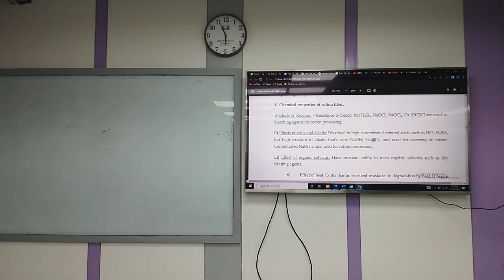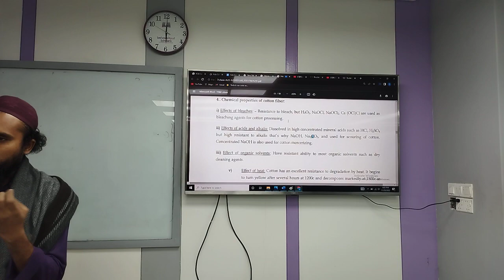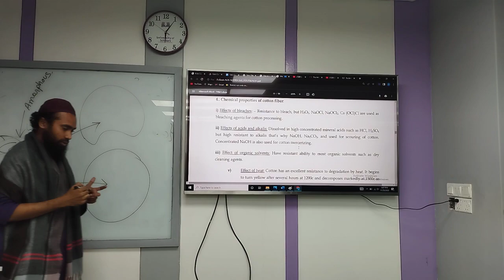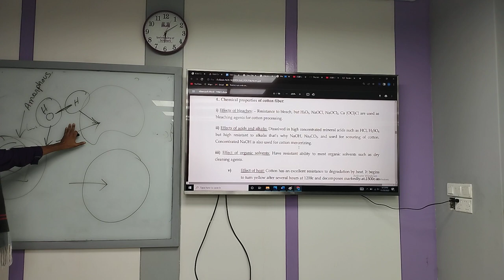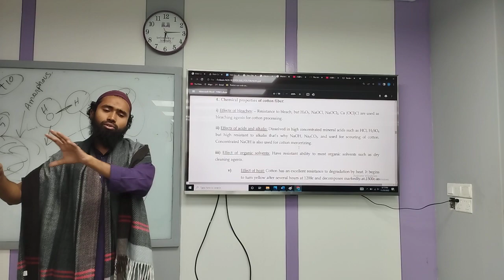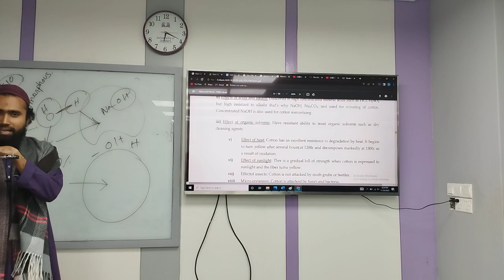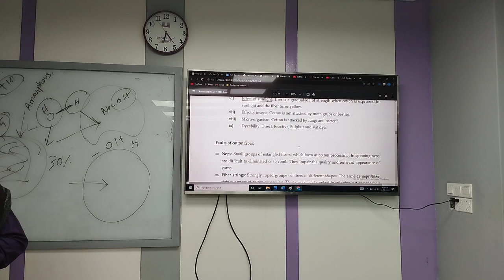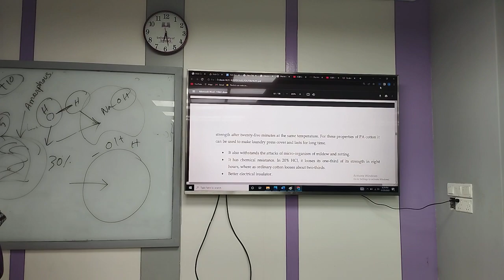Natural Fiber | Lecture-06 | Part-1 | Textile | SM Ashique | University of Scholars